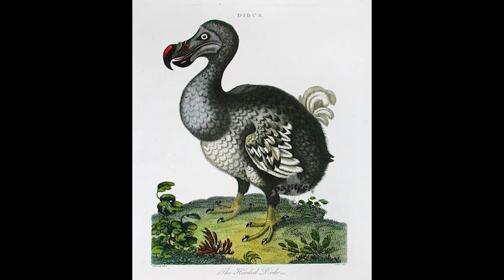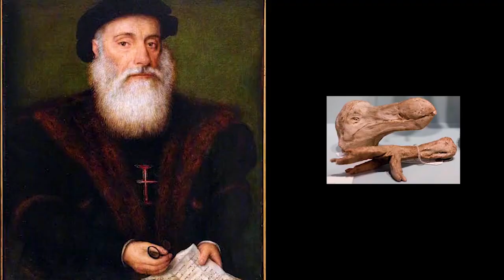How Dodo Bird Extinct ? The Mystery of the Dodo Bird Extinct Enigma Unveiled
The Dodo, an extinct flightless bird native to the island of Mauritius, is an icon of human-caused extinction. Standing about three feet tall, the Dodo was characterized by its stout body, large beak, and distinctively plump appearance. Its plumage was believed to be grayish-brown, but exact details are uncertain due to the lack of preserved specimens.

One of the most notable features of the Dodo was its lack of fear towards humans, likely due to its isolation from predators prior to human arrival on Mauritius. Unfortunately, this lack of fear made it an easy target for European sailors and settlers who arrived on the island in the late 16th century. The introduction of invasive species like rats, pigs, and monkeys also contributed to the rapid decline of the Dodo population.

By the mid-17th century, less than a century after its discovery by Europeans, the Dodo was extinct. Its demise serves as a poignant reminder of the irreversible consequences of human actions on fragile ecosystems and the importance of conservation efforts to protect endangered species today.